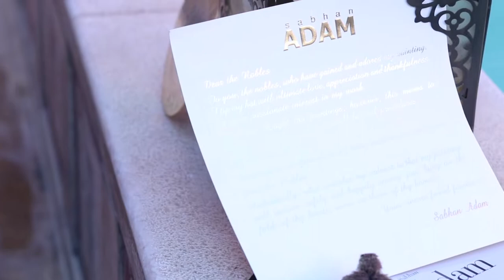Imagine with Sabhan Adam Paintings - Damascus Syria 2020